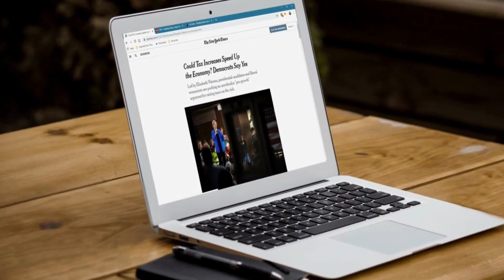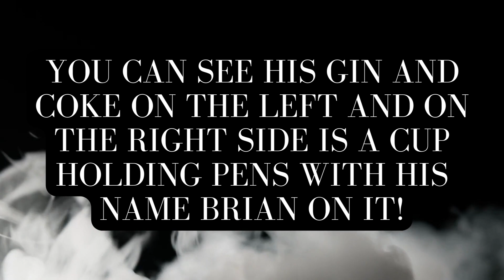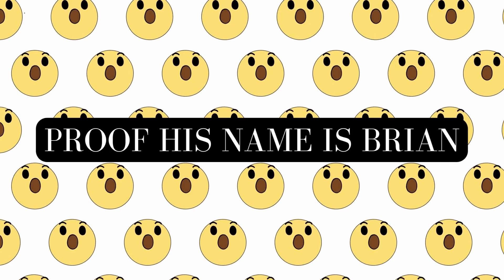Abe's Name is Brian Video Proof g mangos mistaT BOYT german lady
What's up everyone, Ricochetrabbit here & stay safe!